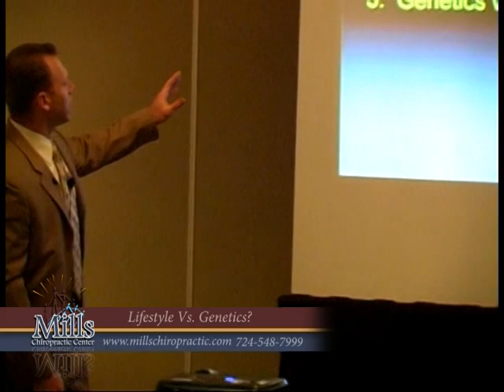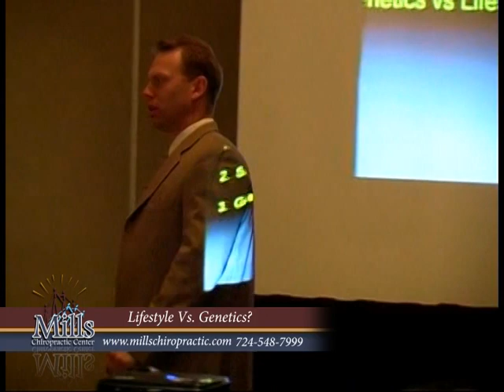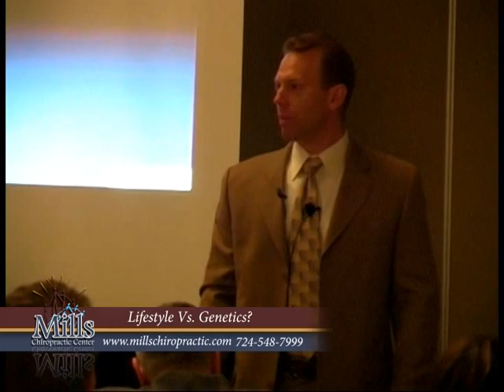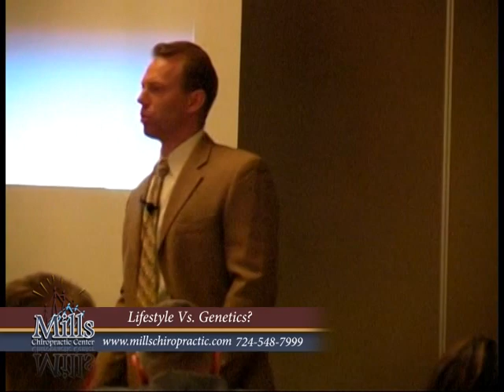Lifestyle Vs Genetics